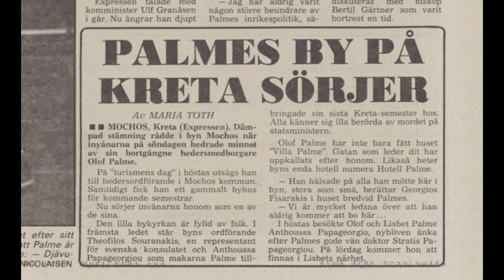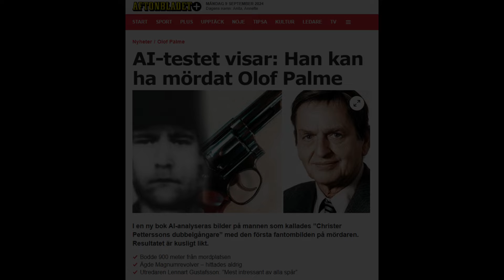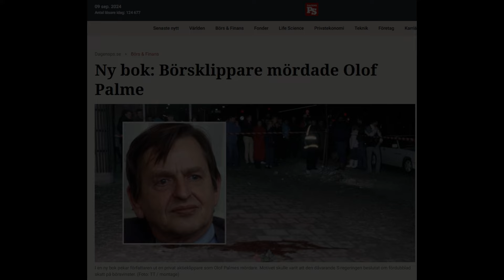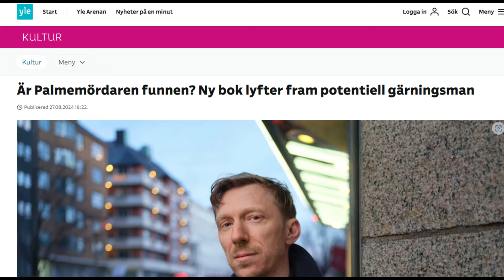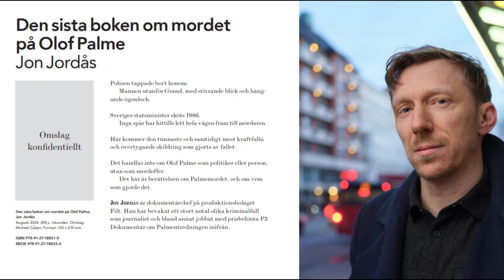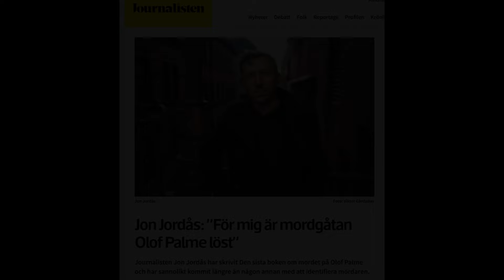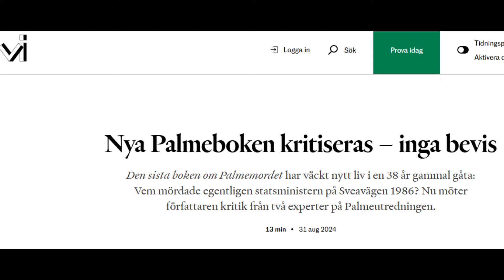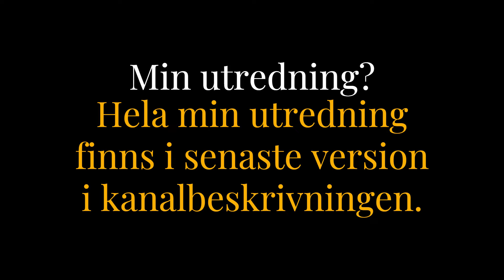MOP S01E79 Uppföljningen Del 17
Detta avsnitt:
I detta avsnitt kommer vi fortsätta och försöka avsluta att syna den nya boken om CA som ännu "en ensam galen gärningsman". Vi sätter även in hela denna propagandakampanj i en klägg-media-kontext och drar paralleller till andra aktuella händelser. Hur man ställer frågor mot utsagor över tid. Hur det politiska etablissemanget möjligtvis fortsätter att mörklägga, i en enad front. Vi ställer verkligen frågan på sin spets, kan vi verkligen gå vidare i detta land UTAN att lyfta fram sanningen bakom Palmemordet och den efterföljande mörkläggningen. Är det inte det "paradigm-skifte" som Sverige verkligen behöver?

Allt som vanligt i folkbildningen tecken.

OBS! Sanningen kring informationen i detta klipp får alla själva värdera och bedöma.

Materialet i detta klipp kan komma från:
palmemordsarkivet.se, wpu.nu, moparkivet.wordpress.com, kanal5.se, Discovery plus, naudio.app, politiskamord.com, acast.com, swebbtv.se m.m.

Olof Palme, Lisbeth Palme, Mårten Palme, Palmeutredningen, MOP, Sydafrikaspåret